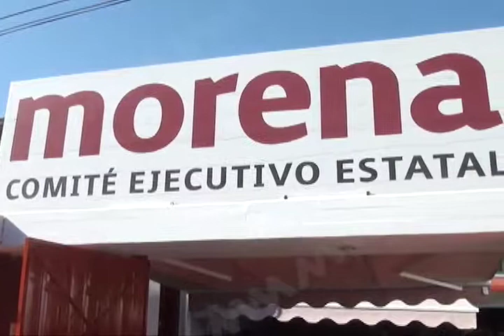Continuará trabajando la coalición Juntos Haremos Historia para la transformación de México